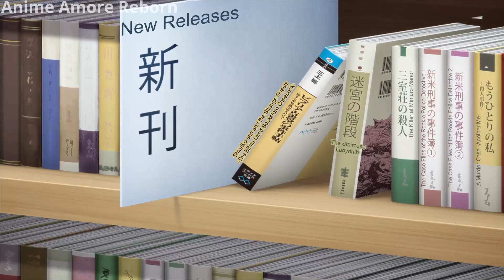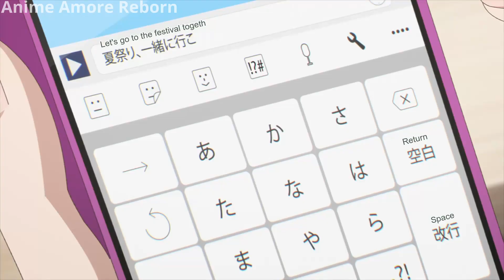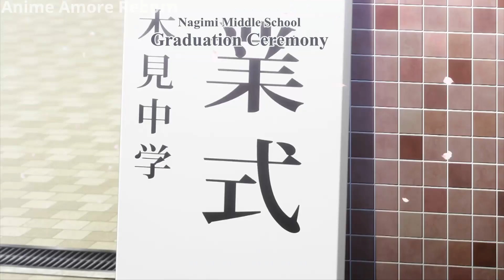Why Mizuto And Ayai Broke Up | My Stepmom's Daughter Is My Ex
Anime: My Stepmom's Daughter Is My Ex

DAILY NEW ANIMES